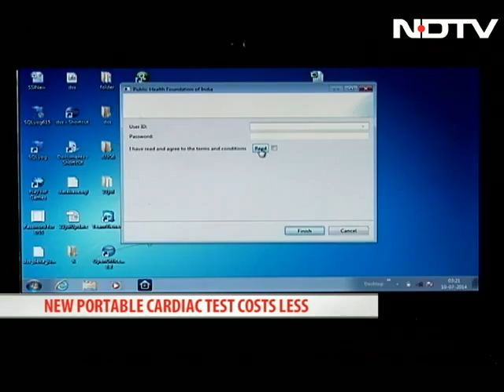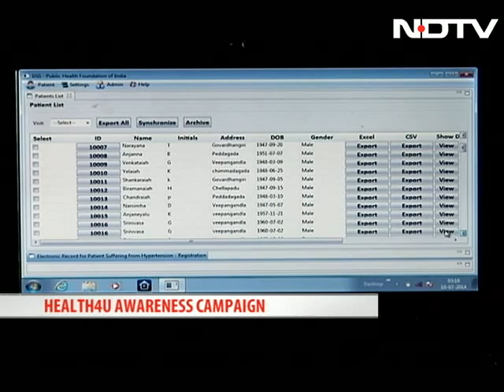India's innovation in cardiac care: Notable achievements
NDTV-Fortis Health4U campaigns for a fit heart and aims to encourage, engage and empower citizens towards achieving better health. In this special episode, we focus on some of  the most notable achievements in the field of cardiac care. From futuristic technologies to innovative treatments, here is a look at incredible medical marvels being used by Indian doctors today.